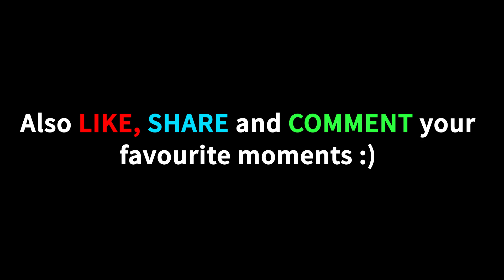When a Gamer can Pause his Teacher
When a Gamer can Pause his Teacher. Imagine if you could pause your teacher just like a video game. You can troll your teacher by pausing him when he is about to take a test. You can pause your mom and troll your mom. And you can even cheat in your exams.